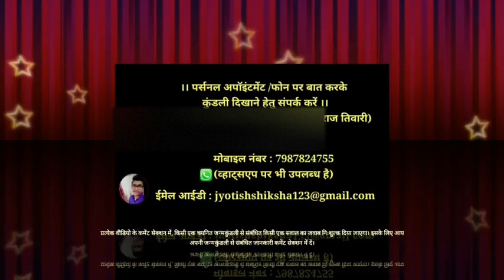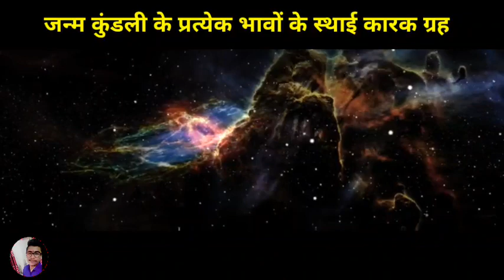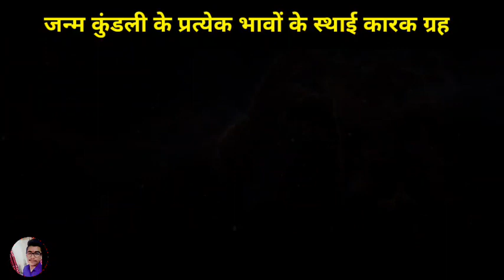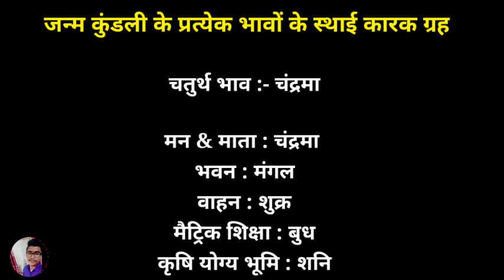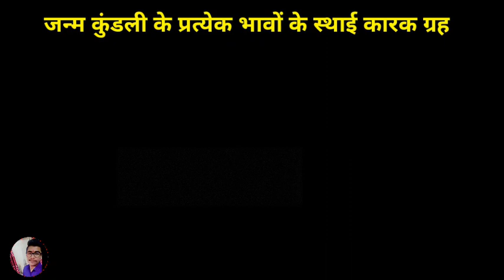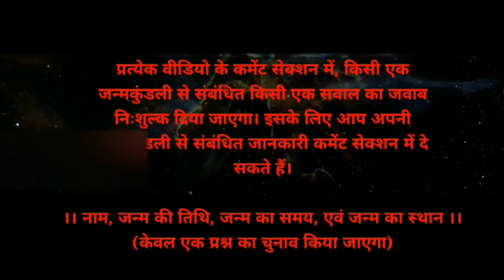जन्मकुंडली के प्रत्येक भावों के स्थाई कारक ग्रह | Permanently Kaarak Planets in Kundli | Part : 26